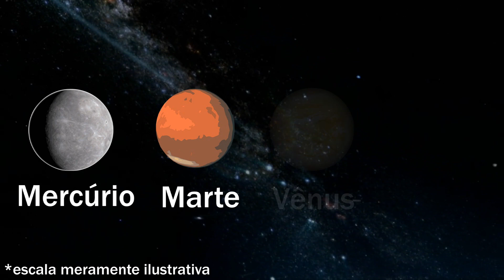O horripilante som de Saturno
Saturno é, de longe, um dos planetas mais belos de nosso sistema solar. Acredito que muitos de vocês concordam comigo. Com os anéis sendo sua característica mais memorável, ele é o sexto planeta do nosso sistema. Como algo tão bonito pode produzir um som tão horripilante?